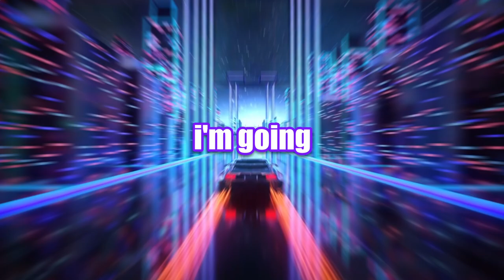seni, Ty$en, wyddillan - Saint (Remix) (Lyric Video)